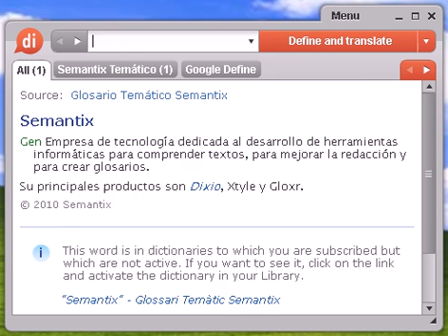Definición de meridiana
meridiana, diccionario, definición, significado, español, castellano, dixio